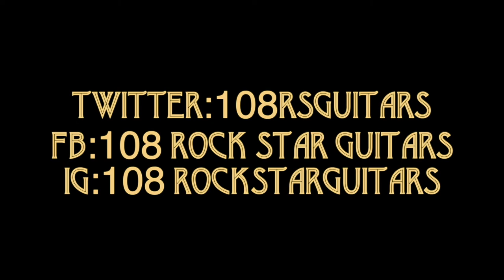Jack Gibson joins Lonn Friend and Lisa S. Johnson at the 108 Rock Star Guitar booth - NAMM 2020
Jack Gibson of Exodus discusses his choice for an immortal bass: Geddy Lee’s Rickenbacker ⚡️ And we chat a little more about the iconic (and fellow Canadian!) frontman of Rush.

ABOUT 108 ROCK STAR GUITARS / Armed with a macro lens, an incredible eye for detail, and a truly groundbreaking vision, Lisa Johnson's guitar art is taking the world of fine art photography on a rock-and-roll ride. A compilation of Johnson's stunningly personal and intimate portraits, 108 Rock Star Guitars features the guitars of rock-and-roll luminaries, including Les Paul, Eric Clapton, Jimmy Page, Nancy Wilson, Bonnie Raitt, Chrissie Hynde, and many others.

ROCK WITH US / Follow 108 Rockstar Guitars on social media for daily content of your favorite guitars!